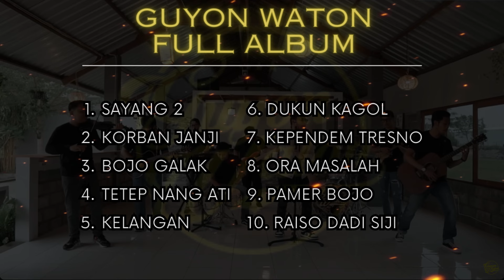GUYON WATON FULL ALBUM | SAYANG, KORBAN JANJI, BOJO GALAK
1. Sayang 2
2. Korban Janji
3. Bojo Galak
4. Tetep Nang Ati
5. Kelangan
6. Dukun Kagol
7. Kependem Tresno
8. Ora Masalah
9. Pamer Bojo
10. Raiso Dadi Siji

SEMAR LOVERS MUSIK